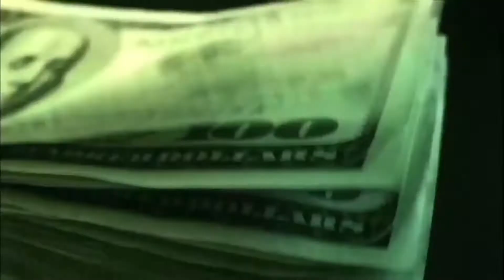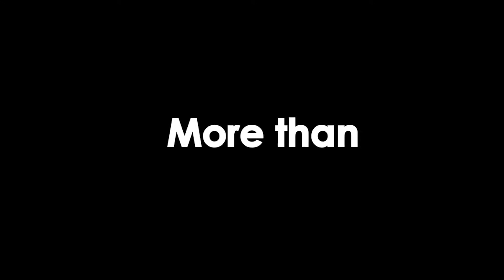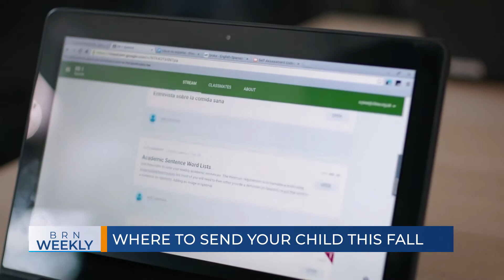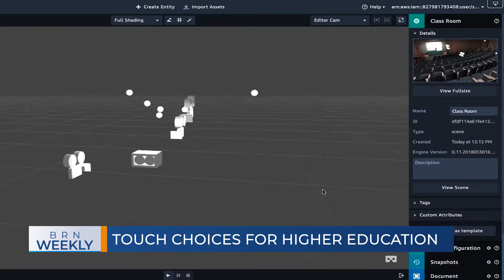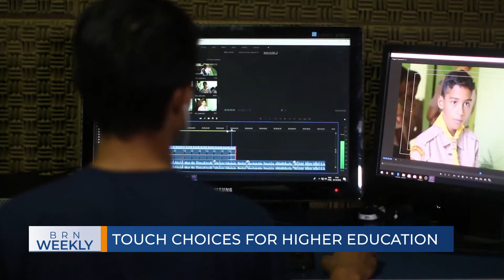BRN Weekly for Saturday, July 18, 2020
The Broadcast Retirement Network's BRNWeekly for Saturday, July 18, 2020 | Special guest: Julie Hall, The Estate Lady | Here are our top stories this week: Inheriting clutter: Better Estate Planning, Where to send your child this Fall and Touch Choices for Higher Education | For more news and content each and every day